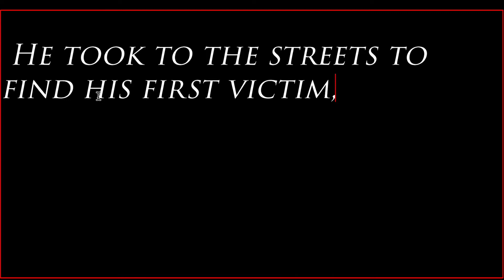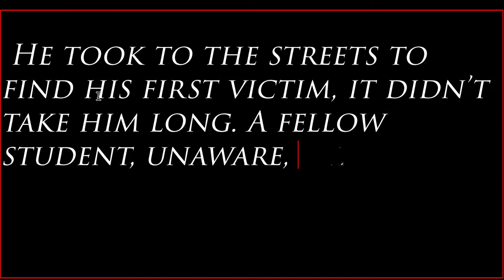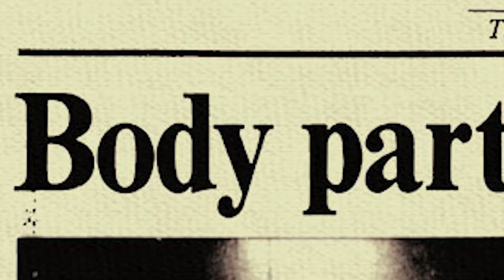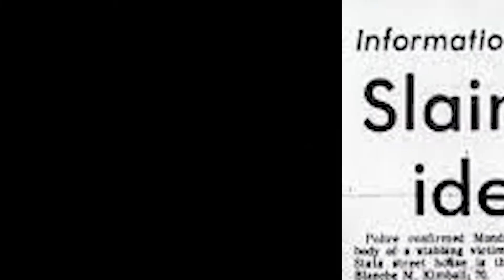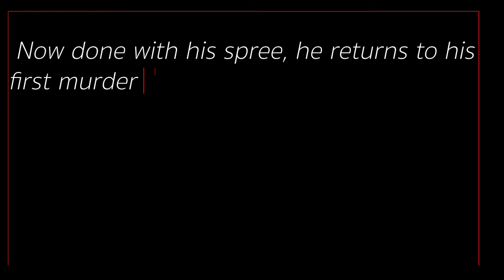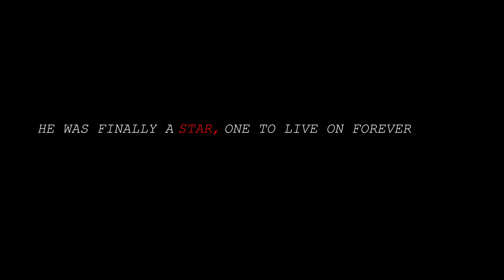Killer Star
A film made by Media Arts students for the 10th annual Aviator Shootout five minute film competition at Alliance High School.